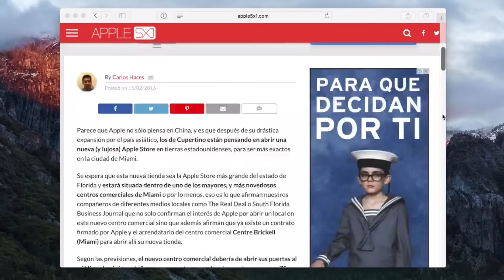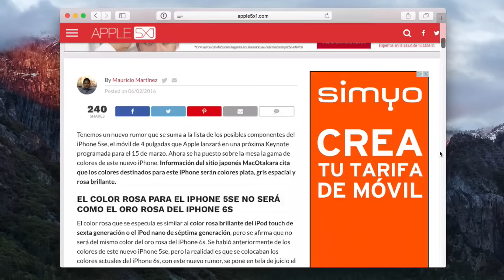Noticias Apple: Error 53, nuevos colores iPhone 5se, Apple Store Miami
Es lunes, y con él hacemos un repaso a las últimas noticias sobre Apple de los últimos días, esta semana destacamos estos titulares:

- Apple abrirá una impresionante Apple Store en una lujosa zona de Miami

- Tim Cook se reúne con sus empleados y anuncia un nuevo iPad

- Instagram ya permite usar hasta cinco cuentas en su app para iOS